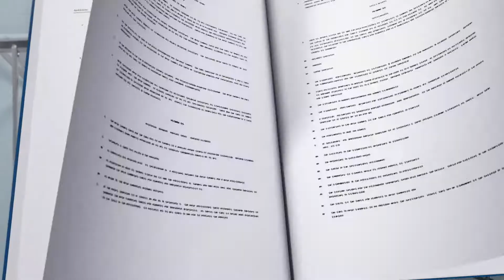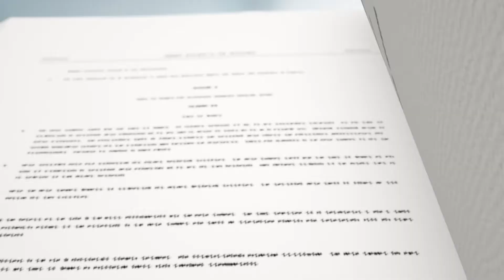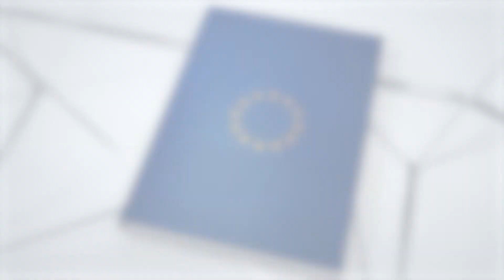Nozīmīgākā Tiesas judikatūra – lai Savienības tiesības kalpotu līdzpilsoņiem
Ar saviem nolēmumiem Eiropas Savienības Tiesa ir padarījusi Savienības tiesības efektīvākas un stiprinājusi iedzīvotāju tiesības. Šajā īsajā videoklipā ir izskaidrots, kā to izdevies panākt ar trim no tās senākiem nolēmumiem.